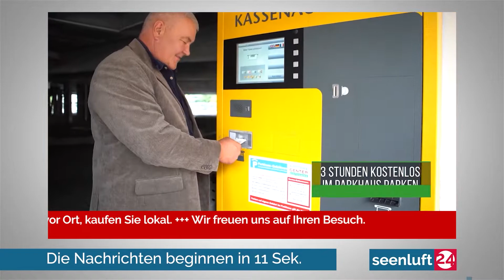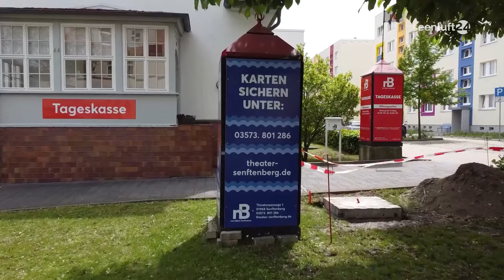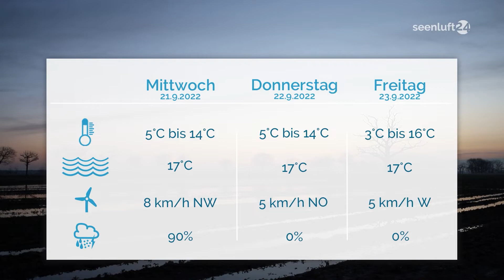DER TAG| die Nachrichten vom 20.09.2022